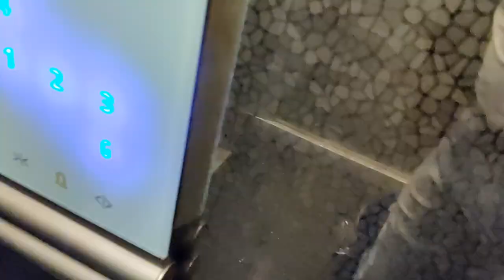Indiarider Amit & Red Horse Rider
Hope you like my videos. Suggestions are always welcomed.

Helmet Used

Gloves Used

Music Credit

Thanks

Red Horse Rider